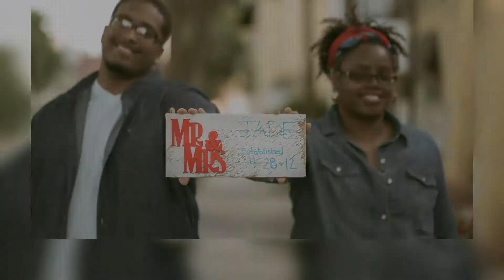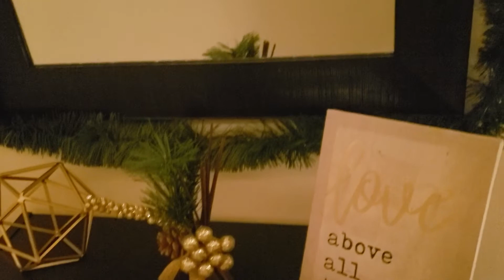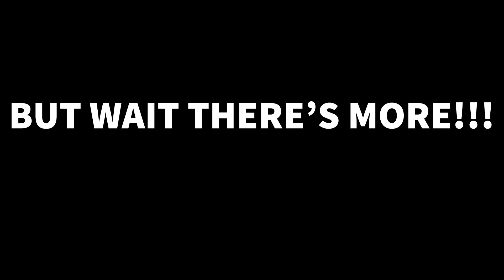Holiday Wrap Up -- The Reveal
Jorel & Dee reveals their Holiday Wrap Up!